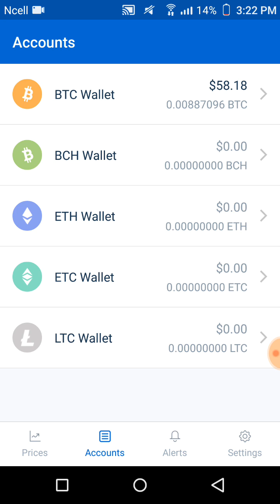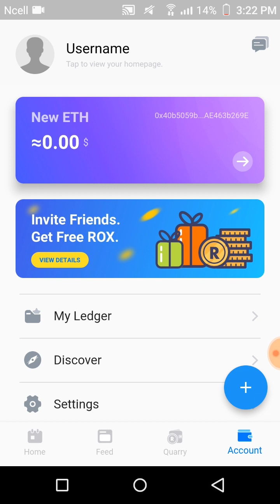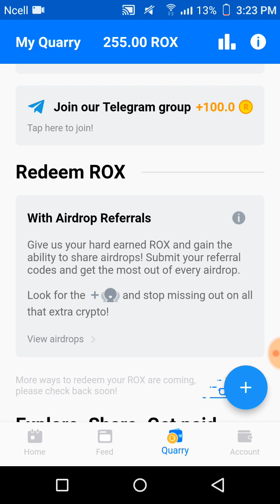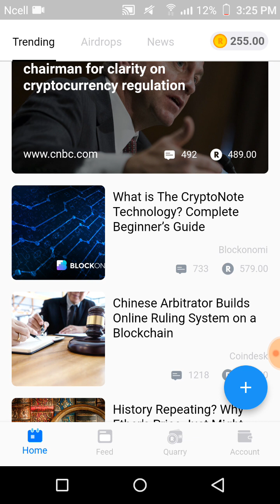Earn Upto 1 Lakh A Month - Best Online Job In Nepal 2018 - Quarry App In Nepal